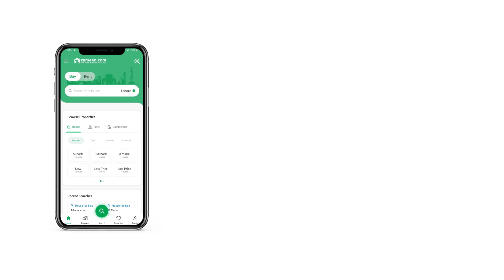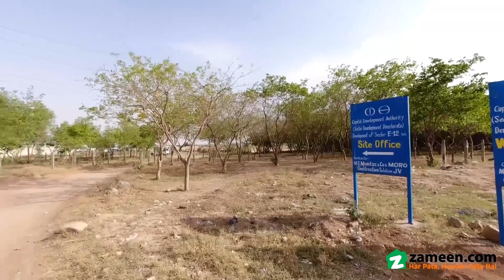10 MARLA RESIDENTIAL PLOT FOR SALE IN E-12 ISLAMABAD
CDA E-12 Residential Plot Is Available For Sale

Plot for sale E12/3
Ideal location, development work on full swing

Easy Access By Margalla Road Look no further for properties, as Residential Plot has it all. The Residential Plot available for sale is built keeping functionality in mind, book it today before it's gone. The 10 Marla property is great for a comfortable family life. PKR Rs. 34,000,000 is a great opportunity for investment for a corner plot. E-12/3 is known for beautiful properties with the best facilities. Unable to find investment opportunities in Islamabad?